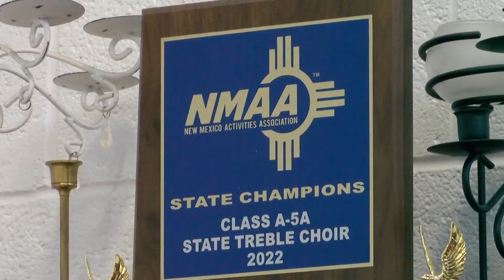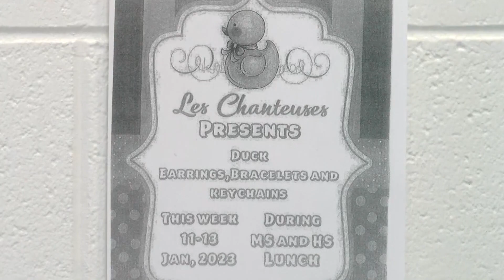Albuquerque choir in need of funds to go to Carnegie Hall